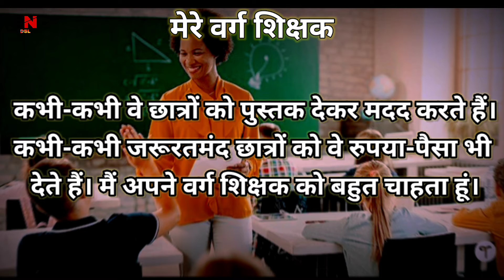मेरे वर्ग शिक्षक पर हिन्दी में निबंध || Study Now DSL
इस वीडियो में आप हिन्दी में मेरे वर्ग शिक्षक पर निबंध देखेंगे और सीखेंगे ।